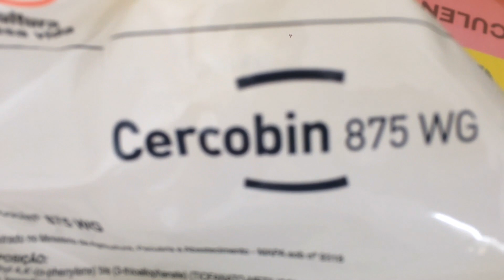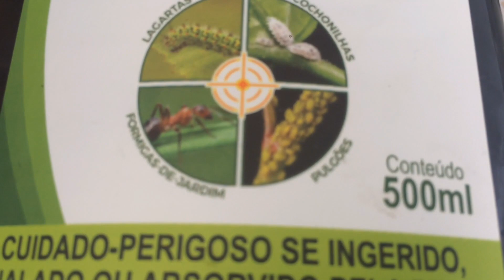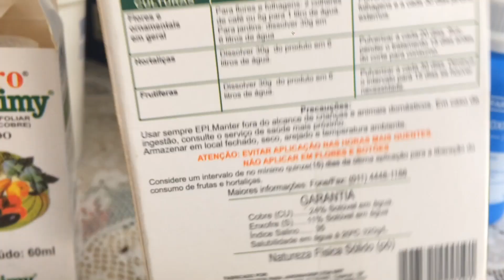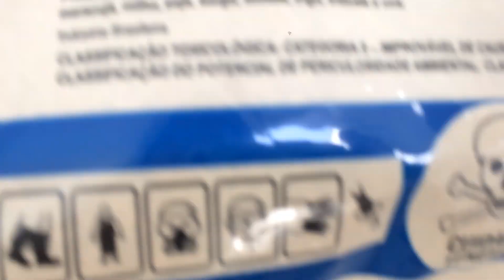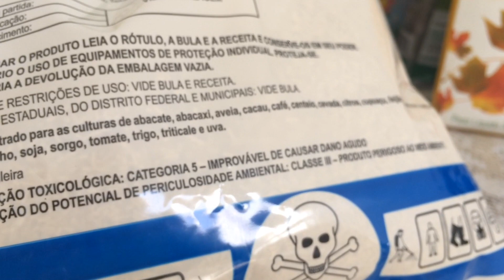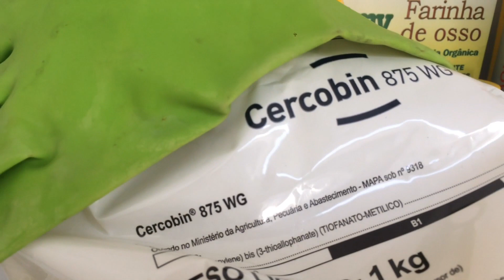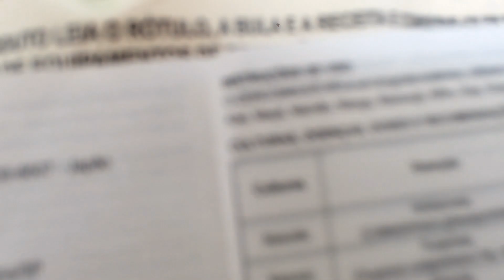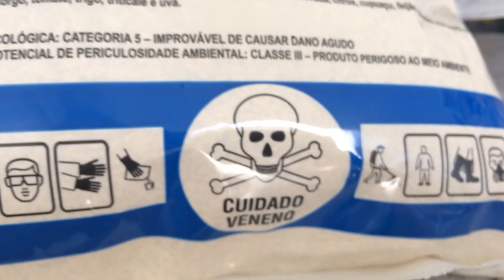FUNGICIDA CERCOBIN - COMO APLIQUEI NAS SUCULENTAS (1 COLHER DE CAFÉ POR LITRO)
ATENÇÃO: no vídeo ONDE VOCÊ ESCUTA COLHER DE SOPA , SUBSTITUA POR COLHER DE CAFÉ = 1 GRAMA POR LITRO é o que utilizo .
Caso queiram saber mais detalhes, pesquisem a Bula do Produto.

Mostro produtos como adubos e fungicidas que uso no meu cultivo de suculentas e outras plantinhas. Mostro como apliquei o fungicida CERCOBIN nas minhas suculentas